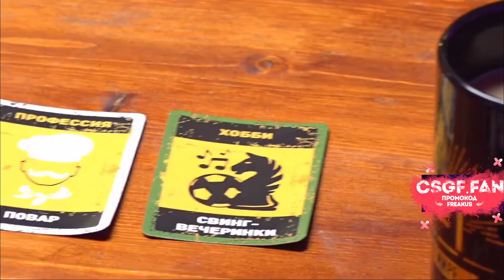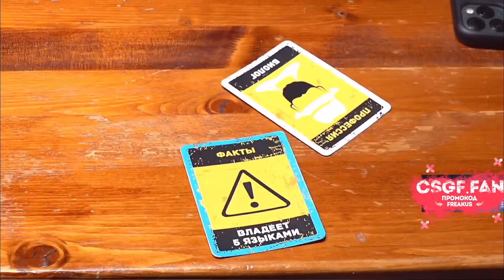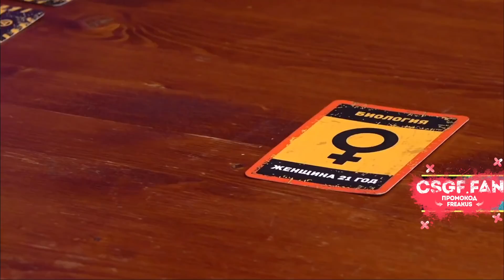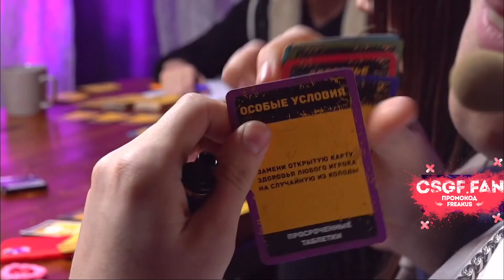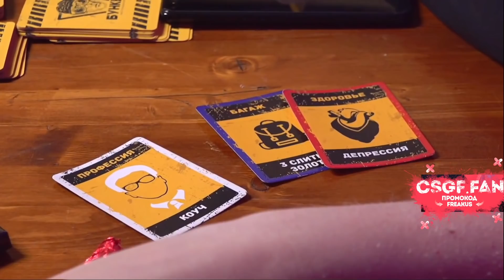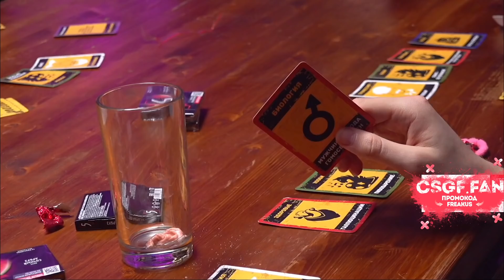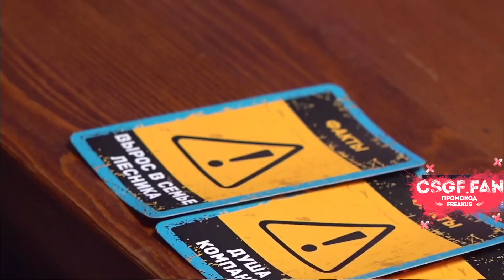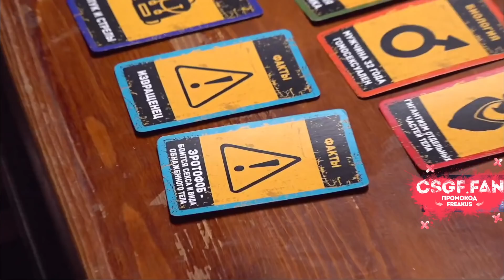БУСТЕР БУНКЕР В РЕАЛЬНОЙ ЖИЗНИ| ПЧЁЛКИН, ИНСАЙДЕР, КАРАВАЙ, EKATZE POKA ФИНАРГОТ BUSTER STREAM HOUSE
— Моментальный обмен вещей из CS:GO, H1Z1, DOTA2, RUST